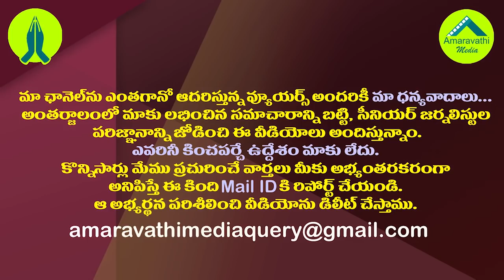వైసీపీలో టీడీపీ కోవర్టులు వీళ్ళే..జగన్ ఆపరేషన్ రెడీ..!| These are the TDP Coverts in YSRCP..!